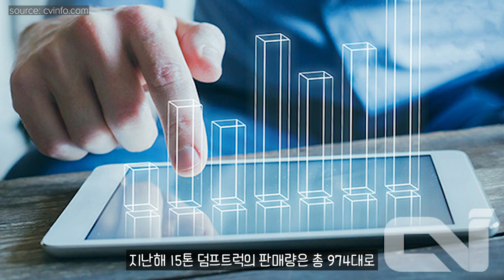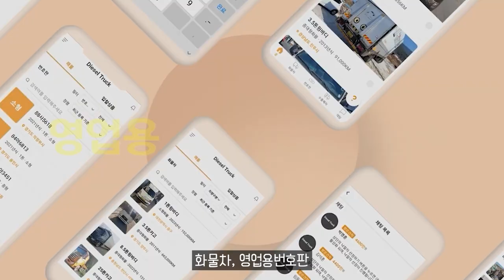작년 트럭 시장 성적표 “정말 어려웠다”